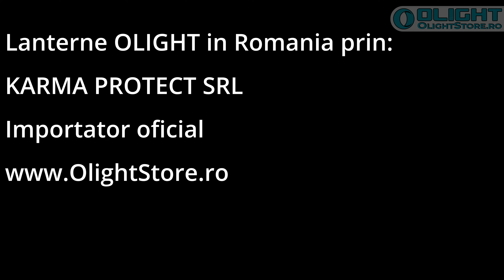Lanterna Puternica Olight Seeker 3 - Test noapte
Importator lanterne profesionale Olight in Romainia.

- Only professional brands - Magazin online cu brand-uri de calitate superioara importate și distribuite de Karma Protect.

Lanterna Olight Seeker 3 face parte din seria lanternelor cu utilizare intensa in conditii grele. Practic avem o lanterna extrem de versatila si rezistenta ce a fst proiectata cu un singur scop: sa lumineze foarte puternic cu o autonomie foarte mare.

Este lanterna buna la toate activitatile atat industriale (santier, fabrici, uzine), profesionale (smurd, salvare, politie, armata, forte interventie, paza) cat si in cazul activitatilor casnice (bicicleta, natura, camping, lanterna de casa sau masina etc).

Bineinteles ca este o lanterna excelenta in cazul unor dezastre naturale sau pana de curent (blackout), aceasta avand o autonomie extrem de mare si putand fi incarcata de la masna sau baterie externa etc.